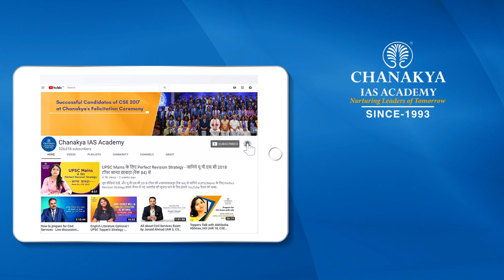Notes Making Strategy For UPSC Exam Preparation- How To Make Notes, Tips By IAS Topper Sanya Chhabra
How to prepare notes for UPSC Civil Service Exam? IAS Topper Sanya Chhabra shares her preparation strategy and tips of Notes Making. How Note making is necessary for UPSC exams preparation, Whether you should make online or offline notes. It is very important to make short notes for UPSC civil services exam preparation. It helps you to easily revise topics.